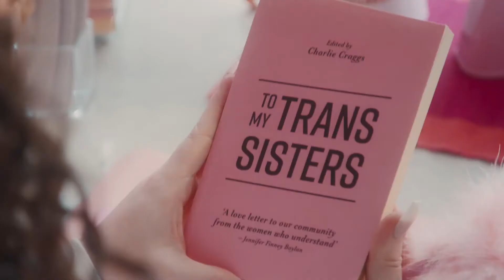SELFLOVEUPRISING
Self Love. We think it's a superpower 💪 It lifts us up to fight for change together. That's why we provide a platform for a new group of people who have fought their way up with self-love. Meet and be inspired by @ellessechar, @ginamartin, @charlie_craggs and @sophiejbutler and join SelfLoveUprising ❤️